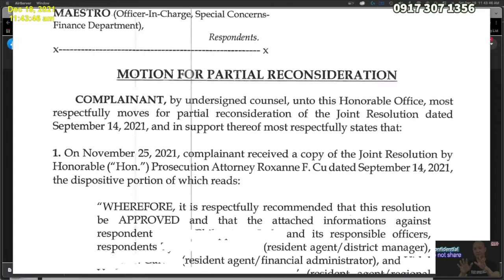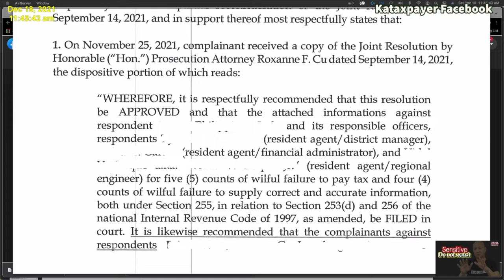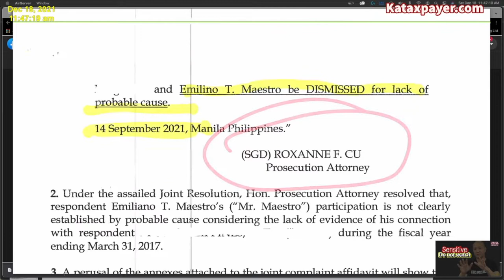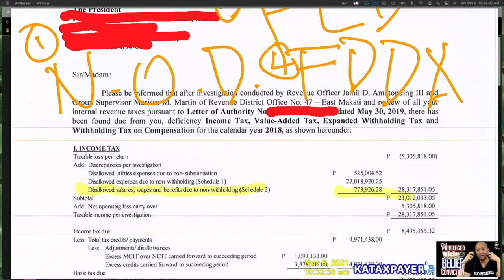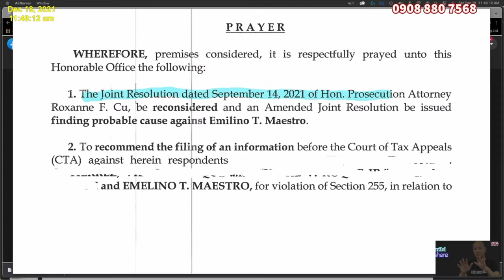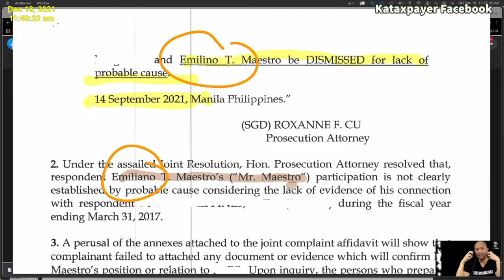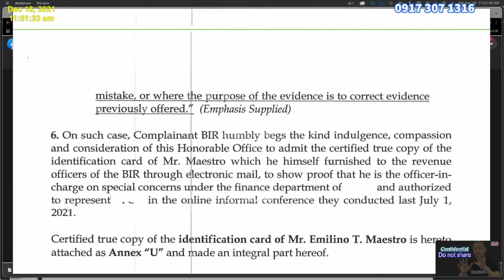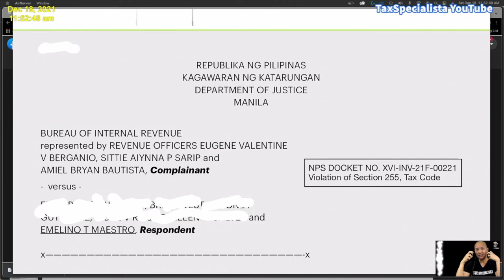1 Tax Risks for Accounting Managers. clerks and bookkeepers whose companies are BIR audited